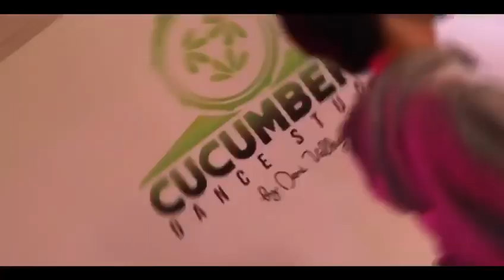WIG - @Todrick | Dani Vállegas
Coreografía: Dani Vállegas (@mr1221_)